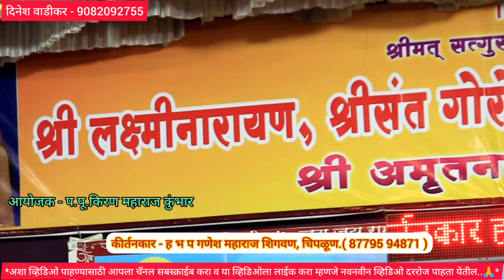तुफान विनोदी किर्तन|एकदा ऐकाच|ह भ प गणेश महाराज शिगवण | Ganesh m shigvan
*अशा व्हिडिओ पाहण्यासाठी आपला चॅनल सबस्क्राईब करा व या व्हिडिओला लाईक करा म्हणजे नवनवीन व्हिडिओ दररोज पाहता येतील..🙏*

*कीर्तनाच्या आयोजनासाठी गुरुवर्य सांप्रदाय भारती एकनाथ महाराज वाडीकर तथा दिनेश दादा वाडीकरयांना पुढे दिलेल्या नंबर वर संपर्क करू  शकता :-९०८२०९२७५५*